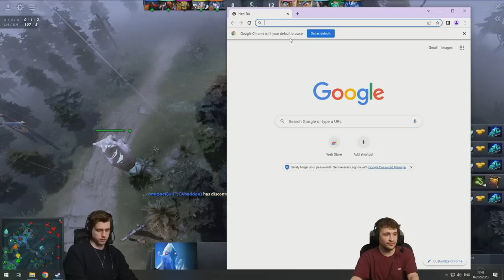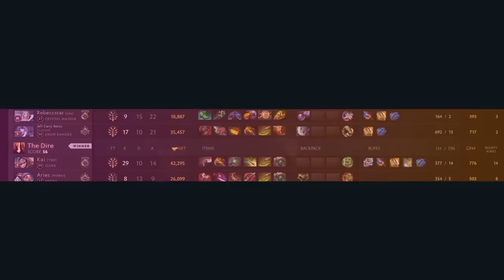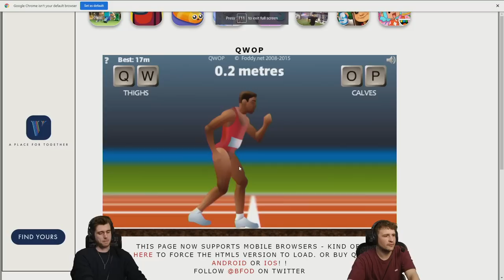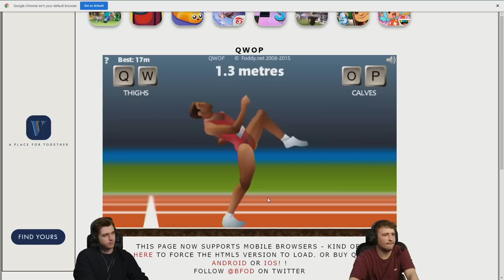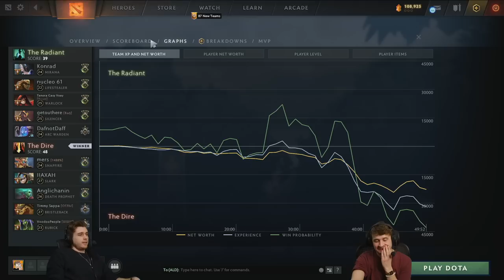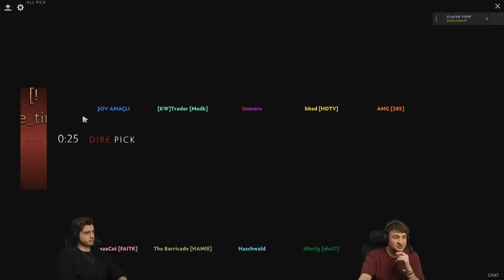A/Z DOTA Challenge!!! | Scrub Dota | w/ Daf & Joe | (07/02/2023)